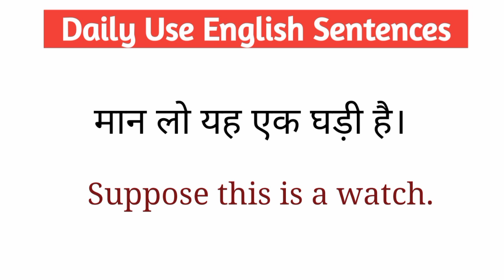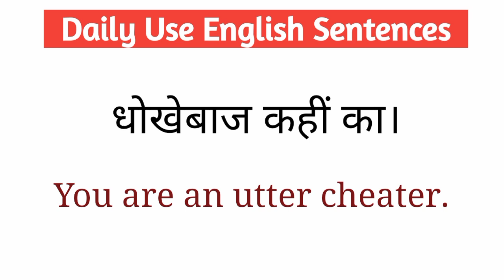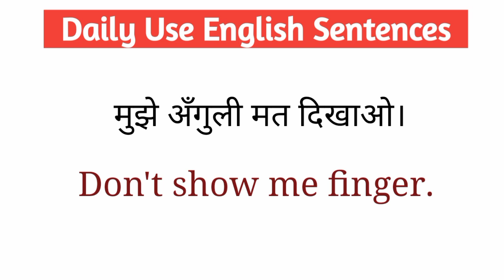रोजना बोले जाने वाले वाक्य | part3